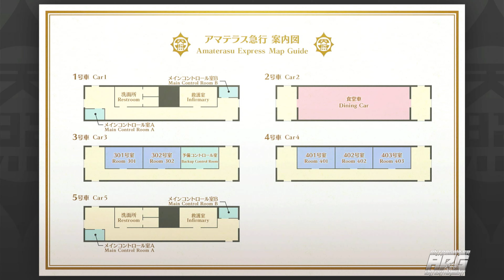WHO'S THE IMPOSTER?*4K*MASTER DETECTIVES ARCHIVES RAIN CODE + Walkthrough PS5 60FPS ADG Plays PT.2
Courtesy of SpikeChunsoft, I play MasterDetectivesArchivesRainCodePlus on PS5 in part 2 of my walkthrough on PS5. This will be a 4K60FPS walkthrough with a chill to no commentary experience. This episode titled "Who's The Imposter" takes us down a cinematic path of discovery and mystery to find the imposter, learn more about Amaratsu, and most of all about all the the backgrounds and powers of the Master Detectives. I hope you enjoy it.